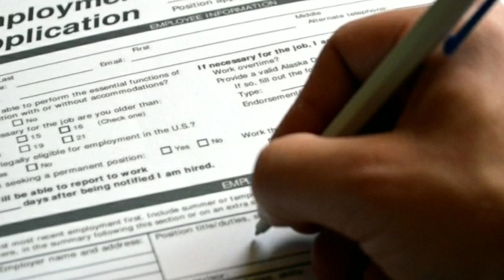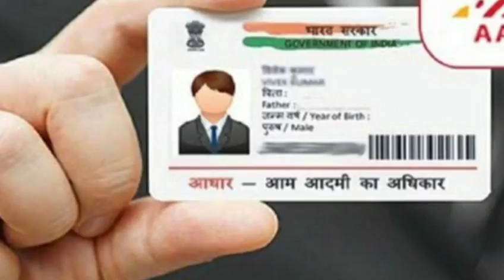Security guard job vacancy 2022 | ATM security guard job 2022 | अनपढ़ के लिए जांब | ghar baithe job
In Hindi -:

सिक्योरिटी गार्ड की नौकरी  सिक्योरिटी गार्ड  सिक्योरिटी गार्ड की नौकरी चाहिए  सिक्योरिटी गार्ड ट्रेनिंग  सिक्योरिटी गार्ड का इंटरव्यू कैसे होता है  सिक्योरिटी गार्ड बोर्ड  सिक्योरिटी गार्ड का मतलब क्या होता है  सिक्योरिटी गार्ड इंटरव्यू  सिक्योरिटी गार्ड भर्ती  सिक्योरिटी गार्ड एजेंसी लाइसेंस  सिक्योरिटी गार्ड की भर्ती  सिक्योरिटी गार्ड भर्ती 2022  सिक्योरिटी गार्ड भर्ती  सिक्योरिटी गार्ड का काम   सिक्योरिटी गार्ड का क्या काम होता है  सिक्योरिटी गार्ड की नौकरी कैसे करें

up anganwadi vacancy 2022, up anganwadi supervisor vacancy 2022, up anganwadi vacancy 2021, up anganwadi, up anganwadi bharti, up anganwadi merit list, up anganwadi bharti 2022, up anganwadi merit list 2022  up anganwadi supervisor vacancy 2022 online form kaise bhare

latest anganwadi jobs in ap | latest anganwadi bharti, latest anganwadi supervisor jobs, latest anganwadi jobs, latest anganwadi vacancy, latest anganwadi recruitment 2022
anganwadi news, anganwadi news today |  anganwadi news 15 march | anganwadi news 15 march 2022 | anganwadi news delhi, anganwadi news atul, anganwadi news in budget 2022, anganwadi news today delhi |  anganwadi news 2021 up // anganwadi news gujarat 2022

10th pass jobs 2022 online
10th pass job 2022 assam
10 pass job 2022 government
10th pass job 2022
10 vi pass
10vi pass song status
10 vi pass sarkari naukri 2022
10 vi pass naukri
10 vi pass police bharti 2022
10 vi pass police kaise bane
10 vi pass bharti,
10 vi pass cg song
12 vi pass
12 vi pass job
12th pass sarkari job
12th pass sarkari naukri 2022